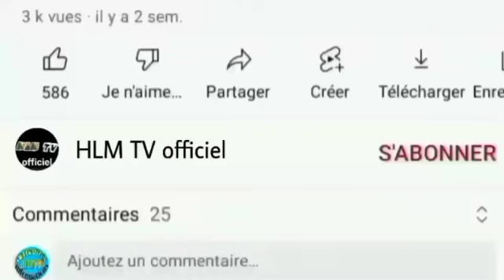Oustaz Modou Kama Thiaw - li Oumar Sall Di Dalé Soufiyanke Yi 👉 Mome Lagne Koy Tagué Taye